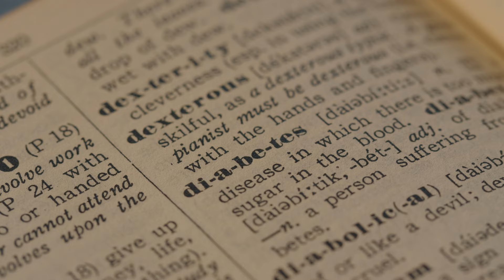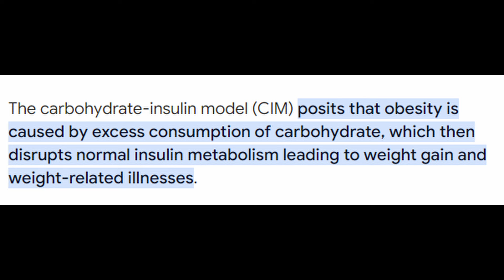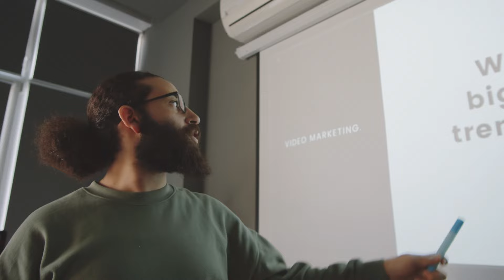Is Saturated Fat Killing You?- Brian Sanders @FoodLies | Holistic Motion 73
In this comprehensive discussion, Brian Sanders, creator of the "Food Lies" documentary, explores the controversial topics surrounding modern diets, the misconceptions about saturated fats, and the potential health benefits of ancestral diets. Sanders challenges the long-held belief that saturated fat is harmful, citing historical and emerging research that suggests otherwise. He emphasizes the adaptability of human diets across different environments, advocating for a return to whole, nutrient-dense foods as seen in ancestral eating practices.

The conversation delves into how flawed scientific studies have shaped public perceptions of diet and health, particularly concerning heart disease and cholesterol levels. Sanders criticizes the influence of food industry lobbying on dietary guidelines, which often prioritize commercial interests over health. He also questions the validity of the "Blue Zones" concept, arguing that it oversimplifies the complex factors contributing to longevity.

Highlighting the role of traditional diets in preventing modern diseases, Sanders supports regenerative agriculture and sustainable food production methods that align with natural dietary principles. He calls for a reevaluation of health industry biases and promotes informed dietary choices based on a blend of historical wisdom and scientific evidence.

This dialogue with Brian Sanders offers a critical look at the myths and truths of nutrition science, urging viewers to rethink everything they know about food, health, and longevity in the context of ancestral knowledge and modern scientific insights.
00:00-02:54 Intro
02:54-05:14 What is Ancestral Dieting?
05:14-10:54 Ancel Keys and Weston A Price
12:58-20:00 The Truth about Blue Zones
20:00-28:35 The Problem With Modern Food
28:35-30:02 Can Food Cause Sunburns?
30:02-37:07 Saturated Fat Will Fix Everything?
37:07-46:34 Paul Saladino and Shawn Baker
46:34-53:09 Food Lies Documentary
53:09-58:29 Who Writes The Nutrition Guidelines?
58:29-01:01:17 Is All Processed Food Propaganda?
01:01:170-1:08:07 Can Regenerative Agriculture Actually Work?